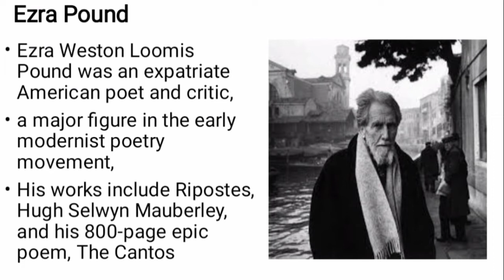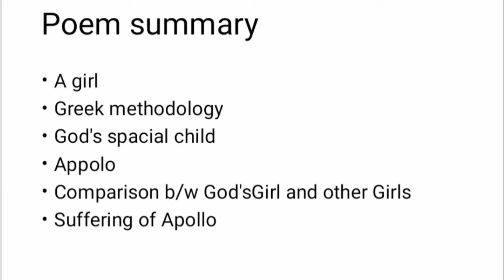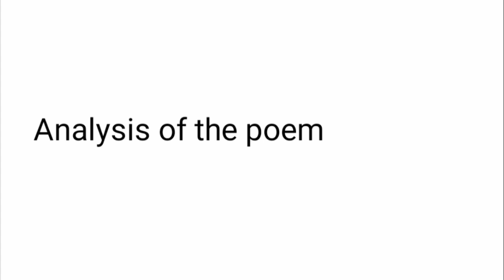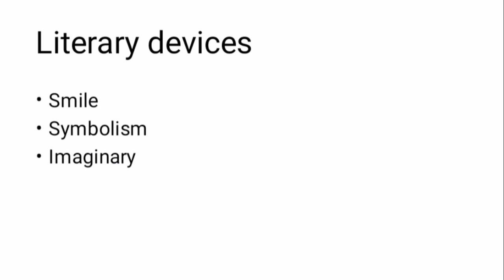"A Girl" Poem by Ezra Pound summary and Analysis In Urdu/Hindi